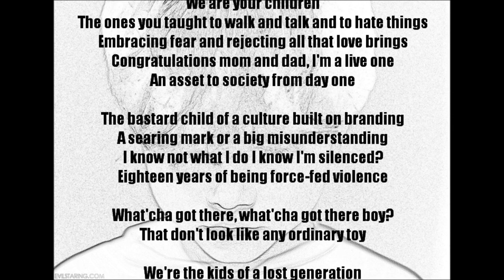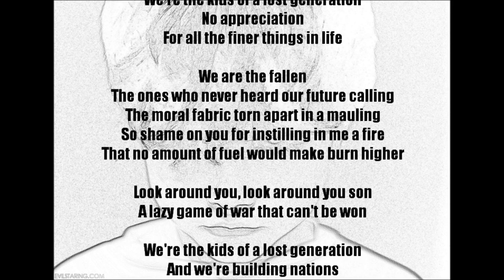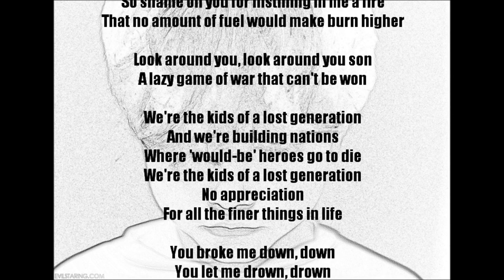Marc Sherman - Kids of a Lost Generation (LYRIC VIDEO)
We are your children
The ones you taught to walk and talk and to hate things
Embracing fear and rejecting all that love brings
Congratulations mom and dad, I'm a live one
An asset to society from day one

The bastard child of a culture built on branding
A searing mark or a big misunderstanding
I know not what I do I know I'm silenced?
Eighteen years of being force-fed violence

What'cha got there, what'cha got there boy?
That don't look like any ordinary toy

We're the kids of a lost generation
And we're building nations
Where 'would-be' heroes go to die
No appreciation
For all the finer things in life

We are the fallen
The ones who never heard our future calling
The moral fabric torn apart in a mauling
So shame on you for instilling in me a fire
That no amount of fuel would make burn higher

Look around you, look around you son
A lazy game of war that can't be won

You broke me down, down
You let me drown, drown
And now you took it all away in scattered pieces
You let me break you
My soul to take you
And now the city burns as everybody sleeps

We want a chance
One last dance